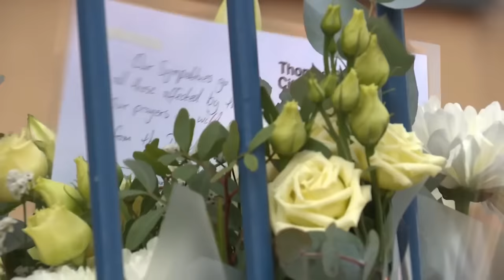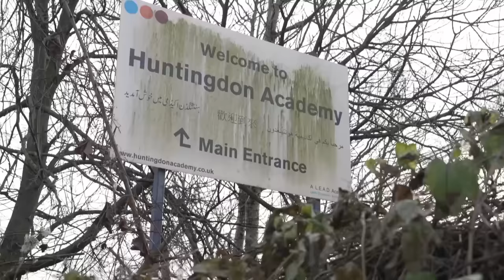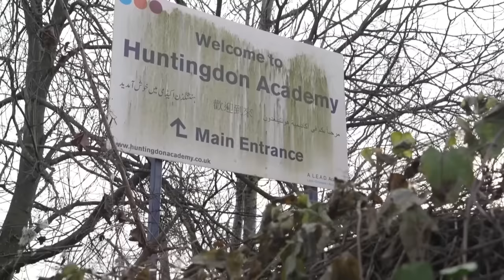Nottingham stabbing: Grace O'Malley-Kumar died trying to save friend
A young woman who was stabbed to death in Nottingham was trying to save her friend, say her family - who described Grace O'Malley Kumar as a "hero".

But her killer, who stabbed two others to death in the same attack, will not face murder charges. Valdo Calocane admitted to the manslaughter of Ms O'Malley-Kumar and her friend Barnaby Webber, as well as caretaker Ian Coates. But his plea of diminished responsibility was accepted by Nottingham Crown Court.